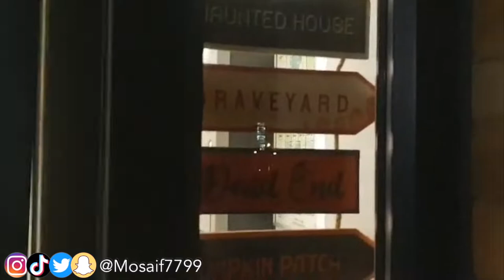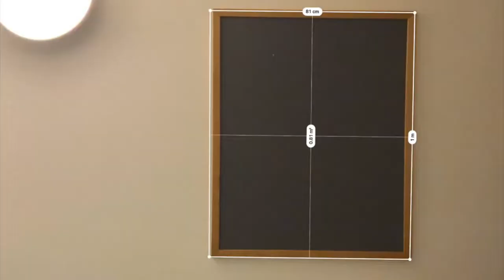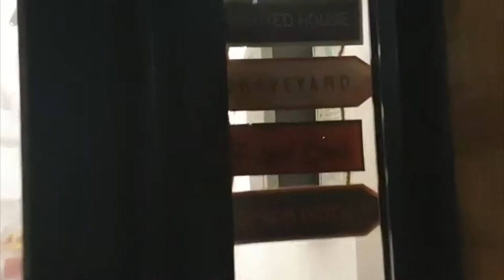Lancaster University Accommodation | Townhouse Tour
If you're not sure what type of campus accommodation to choose at Lancaster, this should help!

This Video is on the Lancaster University Townhouses which can be found in County college and Grizedale college. I previously lived in the ensuite accommodation during my first year, but I found living in the townhouses much more enjoyable

About me:

Hi, my name is Saif 👋 I am a Biochemistry graduate from Lancaster👨‍🎓  now a Medical student currently studying in the North East of England. On this channel, I will be making a series of videos that give an insight into Medical school from start to finish 👨‍⚕️. I will also be making videos about applying to Medical school and based on your requested topics 😊